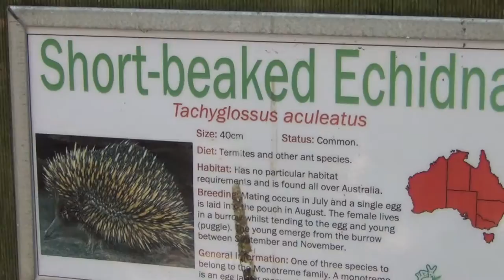DISCOVER AUSTRALIA | Sydney Wildlife | Echidna "Ameisenigel" fällt ins Koma | Der HON PrivateJet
derhon PrivateJet besthoteltester DISCOVER AUSTRALIA | Sydney Wildlife | Echidna "Ameisenigel" fällt ins Koma In den Videos von Australien zeige ich euch eine bunte Mischung verschiedener Tiere. Wie z.B. Reptils, Echidnas, Crocodile, Penguins, Pelikan, Flying Foxes, Dingo, Tasmanian Devils, Koala Santuary, Kangaroo und mehr.

You see my personal experiences. On my world tour. Through the jungle of this earth. My travels are first class. Pure luxury with 5 stars. First Class flights. First Class Airline Lounges & Spa. With the best airlines in the world. Overnight stays in 5 star hotels. Chauffeur service in Top Nobel luxury cars. No advertising stories. Each trip paid for itself. No bribery. Everything itself experienced. Deep impressions as frequenters. My passion are first class flights and 5 star hotels. And if I do not like something ... then I show it also. Because I am a 100% customer. I have the right to tell my Experiences. Thus, I remain credible and independent. And now much pleasure with my movie.

Ihr seht meine persönlichen Erlebnisse. Bei meiner Welttournee. Durch den Dschungel dieser Welt. Meine Reisen sind First und Business Class. Purer Luxus mit 4 & 5 Sternen. First und Business Class Flüge. First Class Airline Lounges & Spa. Mit den besten Fluggesellschaften der Welt. Übernachtungen in 4 + 5 Sterne Hotels. Chauffeur Service in Top Nobel Luxus Autos. Keine Werbegeschichten. Jede Reise komplett selbst bezahlt. Keine Bestechung.
Alles selbst erlebt.

© VIPVIELFLIEGER & DerHON

Er wagt die Verwegenste aller Taten - er begibt sich in die für ungiftige Zweibeiner gefährlichste Region dieses Planeten. Dorthin, wo man die Hand vor Augen kaum sieht - voller fleischfressender Tiere, voller fleischfressender Pflanzen ... in den undurchdringlichen, erbarmungslosen und unendlich scheinenden Regenwald. Ohne Machete. Ohne Regenschirm. Nur mit Mikro. Irrsinn! Der Dschungel lebt! Der Dschungel bebt!

Hinweis: Dieses Video ist humoristisch und unterhaltend gemeint und in Kategorie "Comedy" angesiedelt. Es zielt nicht darauf ab, eine Meinung zu vertreten oder Minderheiten (Geschlecht, Herkunft, Religion, Hautfarbe etc) zu diskriminieren. Sollte sich jemand ernsthaft diskriminiert angesprochen fühlen, so setzen Sie sich bitte mit mir in Kontakt.